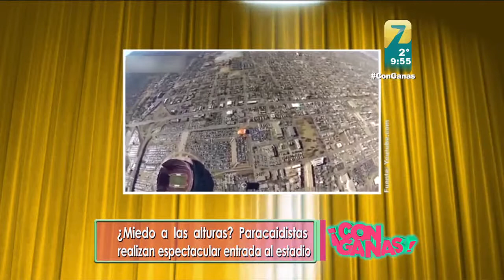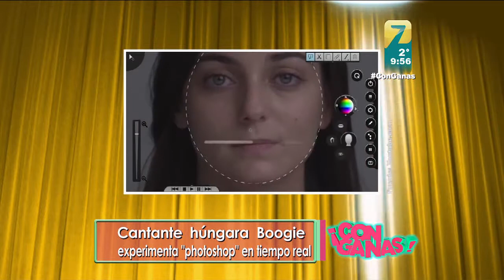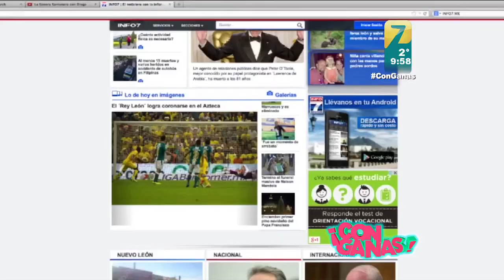Cocina: Ensalada de Yogurt con ¡Los Vídeos con Ganas!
No te pierdas esta deliciosa y práctica receta de la "Quincena Saludable": Ensalada de Yogurth, además acompañados de los mejores vídeos de la red en ¡Los Vídeos con Ganas!